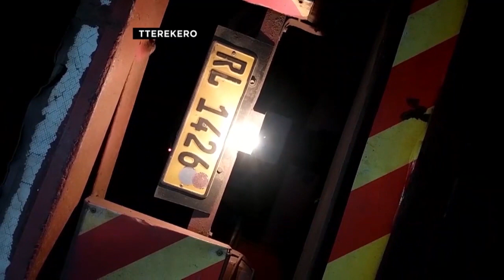OKULWANYISA OBUBENJE KULWEMASAKA